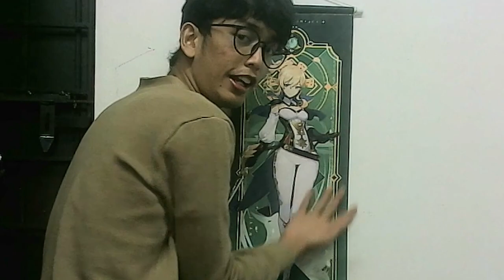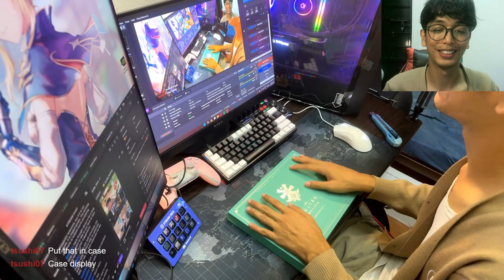unboxing Jean Birthday Set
Happy Birthday Jean